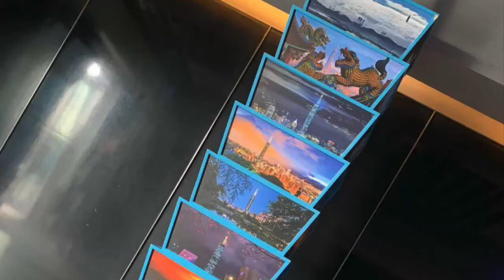The Taipie 101